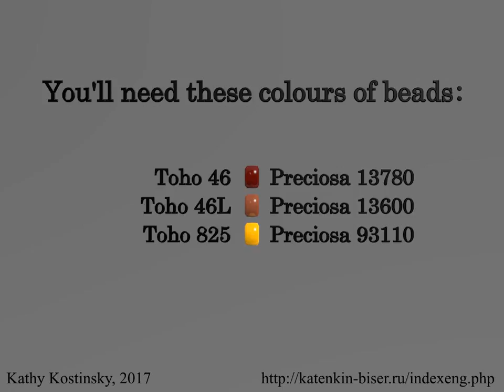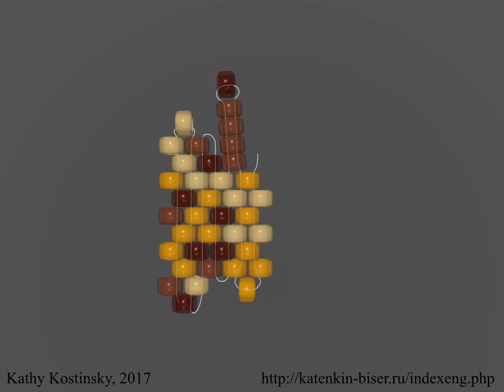Bead Butterfly Weaving Marathon. Butterfly #6 - Giraffe. Beading Cartoon. For Lefties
Dear Beaders! From the 10th of November, 2017 to 10th of January, 2018 we have Bead Butterfly Weaving Marathon.
Every two days a new bead butterfly weaving catroon tutorial will appear at my youtube channel and in Instagram. you can weave the butterfly and show its photo in Instagram with hash-tags Bead_Butterfly_Weaving_Marathon and Beading_Cartoon_Butterfly_Weaving_Marathon. There will be 30 butterflies in all. Join us!